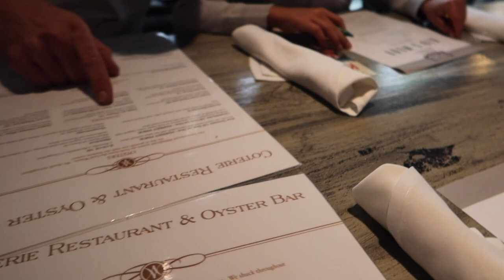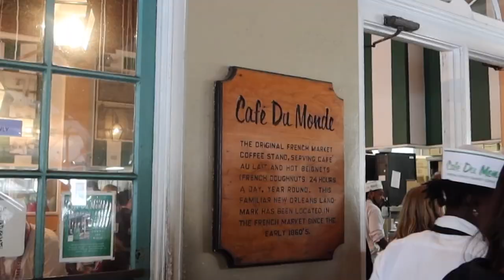📍New Orleans, LA: short trip to nola + longest bridge in US